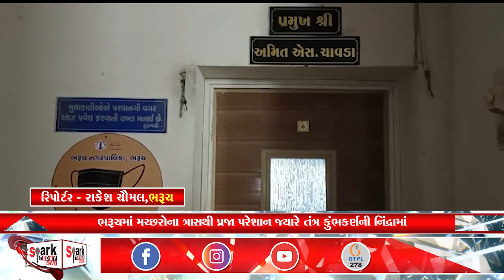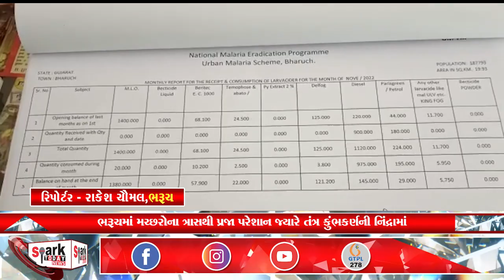ભરૂચમાં મચ્છરોના ત્રાસથી પ્રજા પરેશાન જ્યારે તંત્ર કુંભકર્ણની નિંદ્રામાં 2022 | Spark Today News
ભરૂચમાં મચ્છરોના ત્રાસથી પ્રજા પરેશાન જ્યારે તંત્ર કુંભકર્ણની નિંદ્રામાં